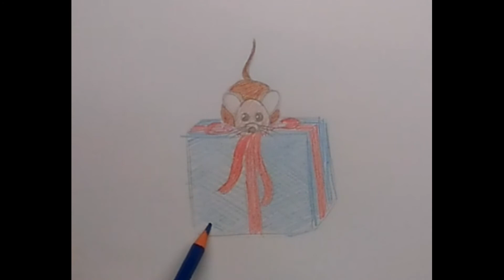Как нарисовать мышку на коробке с подарком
С праздником, любимые!!!

Выкладывайте свои работы сюда с удовольствием посмотрю

Картинка для видео взята с просторов интернета